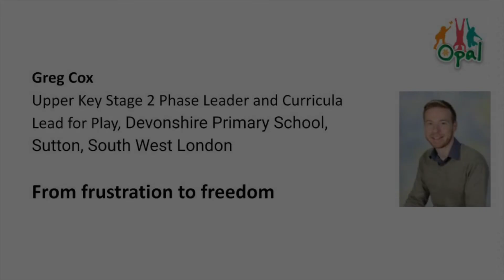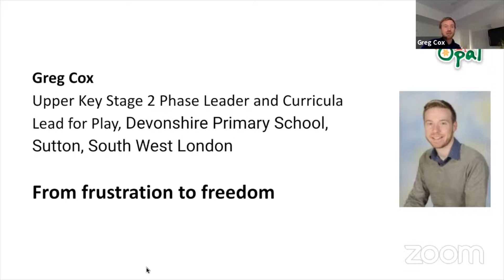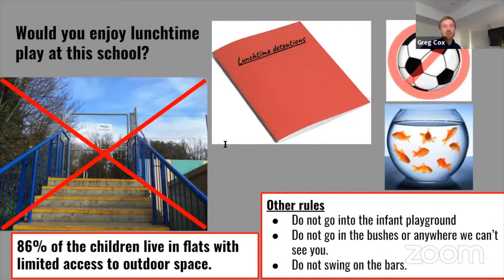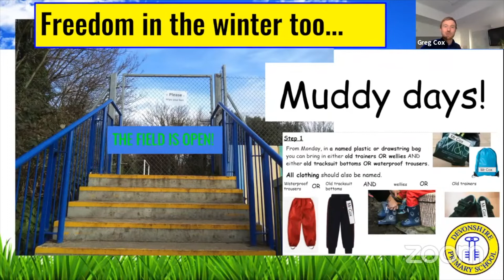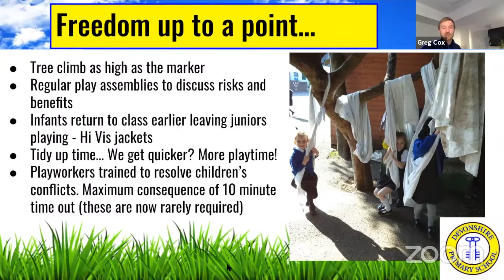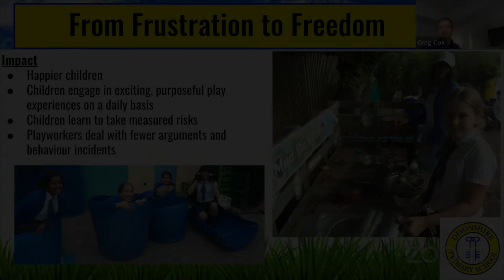Greg Cox: From frustration to freedom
Greg explains how Devonshire's OPAL journey began with a concern that rules and sanctions were a barrier to good playtimes for many of the children at the school, 86% of whom live in flats that don't have direct access to the outdoors. We hear how increasing both freedom and choice has been transformative for this large suburban school!

Greg Cox is Upper Key Stage 2 Phase Leader and Curricular Lead for Play at Devonshire Primary,  in Sutton, South West London. Devonshire was recently awarded the prestigious Platinum OPAL Award, making them amongst the top 0.5% of playtimes in the world.